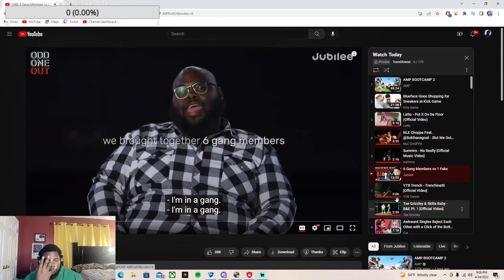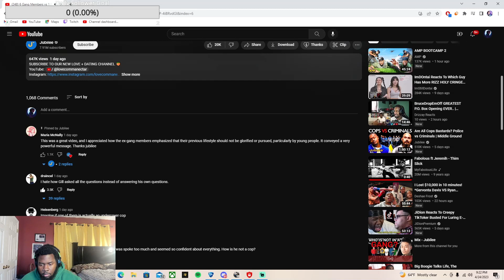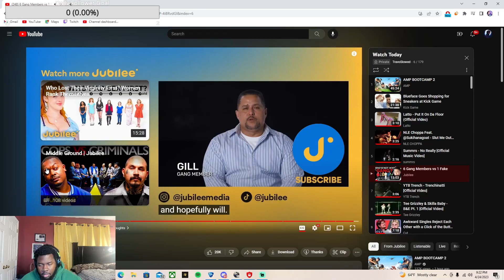This Is OBVIOUS ! | 6 Gang Members vs 1 Fake [REACTION]